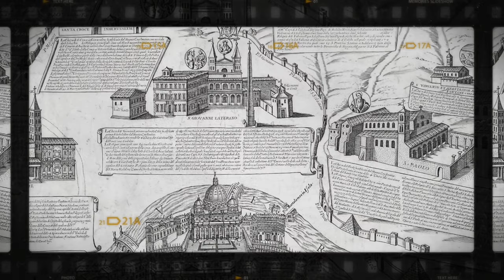St. John Lateran, Churches of Rome // Holy Thursday 4K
On Holy Thursday, the local Church of Rome goes to the Roman Station Church of Saint John Lateran.

The Mass of the Lord's Supper is celebrated and the feet of 12 men are washed.

At St. John Lateran, the relics of Ss. Peter and Paul are visited and we find the relic of a piece of the altar upon which St. Peter celebrated Mass in the house of senator Pudenz (Basilica di Santa Pudenziana).

AND we find the relic of the table of the LAST SUPPER.

Thank you for your support and thank you for following the work of Crux Stationalis.